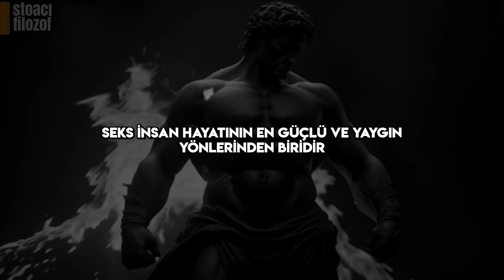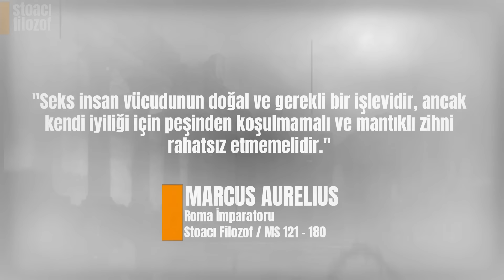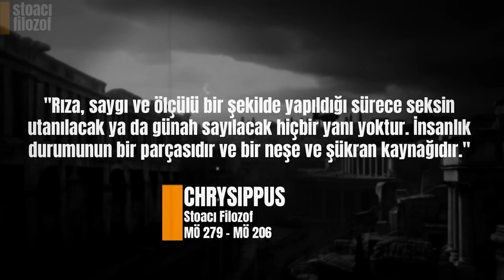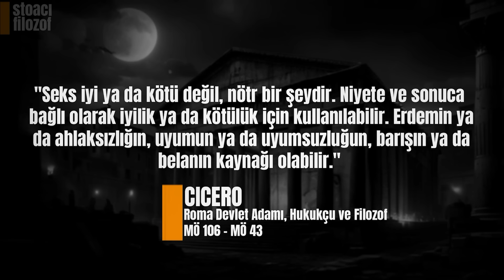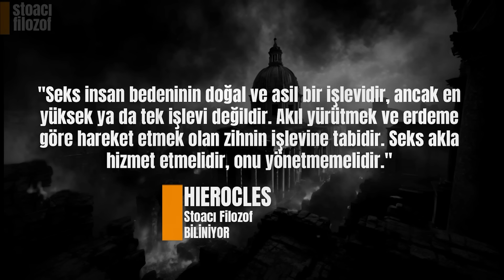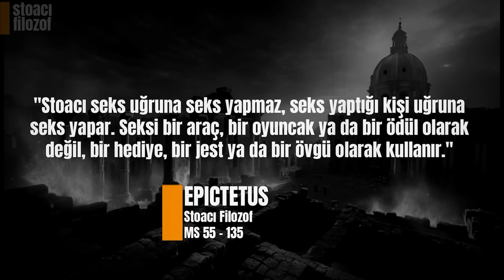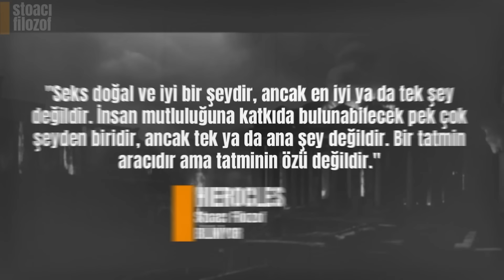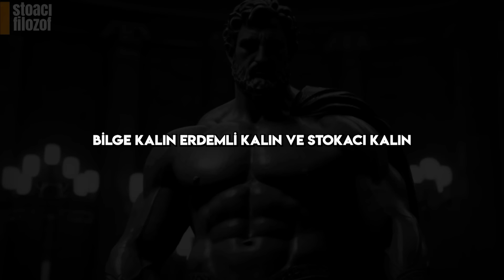Seks Üzerine Stoacı Filozoflardan Alıntılar: Cinsel Bilgeliğe Giden Stoacı Yol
Stoacı seks felsefesi nedir? Stoacılar sekse nasıl bakıyorlardı ve bunu nasıl uyguluyorlardı? Ve biz onlardan kendi cinsel hayatımızı ve mutluluğumuzu geliştirmek için neler öğrenebiliriz? Bu videoda, seksin insan vücudunun doğal ve gerekli bir işlevi olduğunu, ancak nihai değer veya mutluluk kaynağı olmadığını öğreten Marcus Aurelius, Epictetus, Seneca ve diğerleri gibi Stoacı filozoflardan en anlayışlı ve kışkırtıcı alıntılardan bazılarını sizlerle paylaşacağım. Bununla neyi kastettiklerini ve cinsel itidal, bilgelik ve erdemi nasıl uyguladıklarını açıklayacağım. Ayrıca onların öğretilerinin cinsel arzularımızı rasyonel hedeflerimizle dengelememize, seksin sunduğu zorluklar ve ayartmalarla başa çıkmamıza ve daha uyumlu ve tatmin edici bir ruh haline ulaşmamıza nasıl yardımcı olabileceğini göstereceğim. Bu video seks hakkındaki bazı varsayımlarınızı ve inançlarınızı sorgulayacak ve umarım bu önemli konu hakkında daha derin ve eleştirel düşünmeniz için size ilham verecektir.

Bu video size Stoacılık felsefesi ve bunu hayatınıza nasıl uygulayacağınız hakkında bilgi edinebileceğiniz kanal olan "Stoacı Filozof" tarafından sunulmaktadır. Stoacılık, mutluluğu, erdemi ve doğaya uygun yaşamayı nasıl bulacağınızı öğreten bir felsefe okuludur. Stoacılık zihnin önemini vurgular, zihni eğitir, duyguları yönetir, iradeyi güçlendirir, gerçeği takip eder ve doğal yasalarla uyumu savunur. Stoacılık hayatınızı daha iyi, daha anlamlı ve daha mutlu kılmak için bir rehberdir. Bu kanalda Stoacılığın kurucuları, temel ilkeleri, pratik yöntemleri, güncel uygulamaları, faydaları ve zorlukları hakkında videolar bulacaksınız. Stoacılık ile ilgili soru, öneri veya istekleriniz olursa benimle iletişime geçebilirsiniz. Stoacı olun, mutlu kalın! 😊

👇Aklınızı, Erdeminizi ve Mutluluğunuzu keşfetmek, Stoacı filozoflardan (Zeno, Epictetus, Seneca, Marcus Aurelius) Stoacılık hakkında daha fazlasını öğrenmek için diğer videolarıma göz atabilirsiniz: